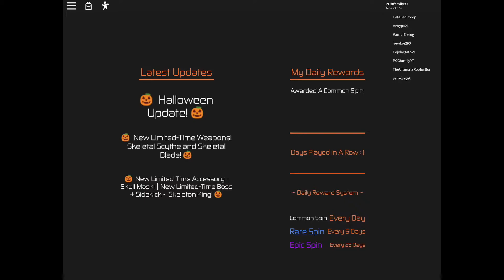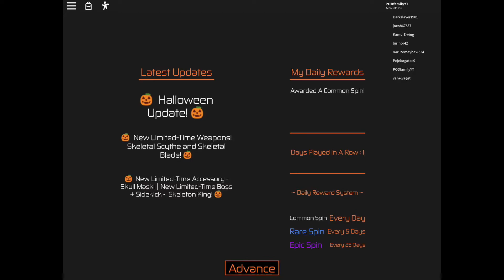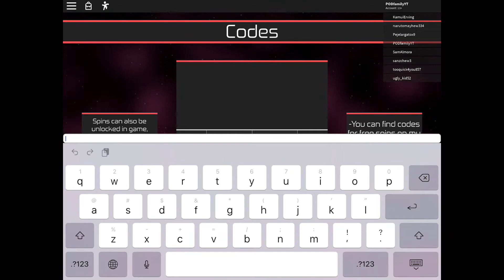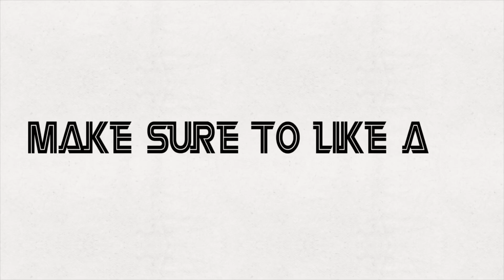WORLDWIDE GIVEAWAY WIN $10 ROBLOX gift card + Heroes Online ALL WORKING FREE CODES *Read description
GIVEAWAY WIN $10 ROBLOX gift card + Heroes Online by @ArkhamDeluxe ALL WORKING FREE CODES *Read description*

Comment the number of your comment. if you come here 1st write number 1. Always check the number ahead of you to be sure it is not duplicated number.
1 lucky viewer will win on Dec 10 and will be announced here!
OPEN WORLDWIDE WHERE ROBLOX IS AVAILABLE